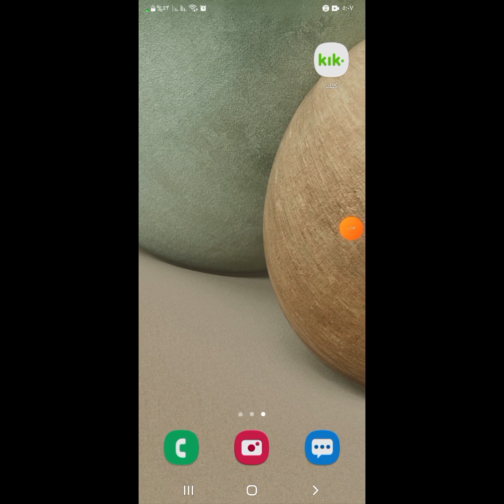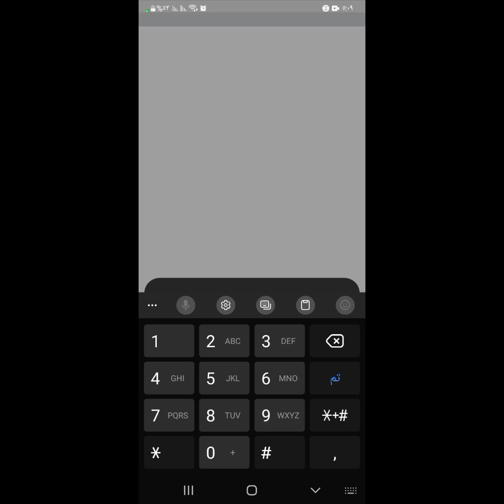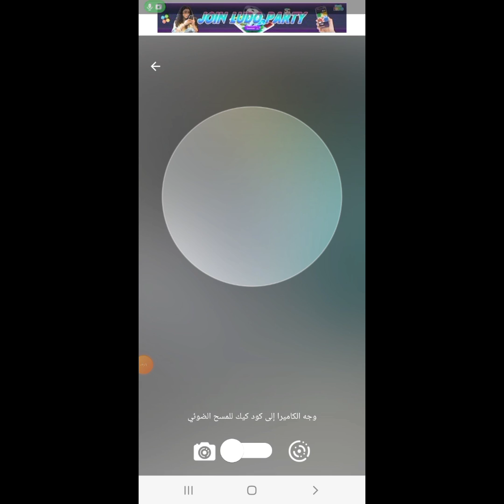طريقة انشاء حساب على برنامج كيك kik بعد تحديث 2023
رابط التطبيق